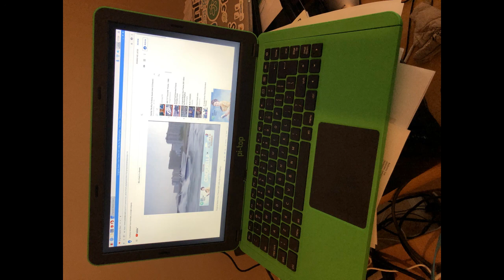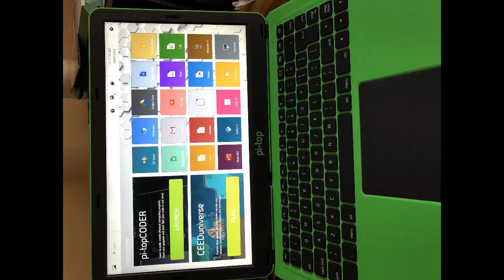Raspberry Pi Projects - Pi Top laptop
Working with Raspberry Pi boards
Building a laptop computer